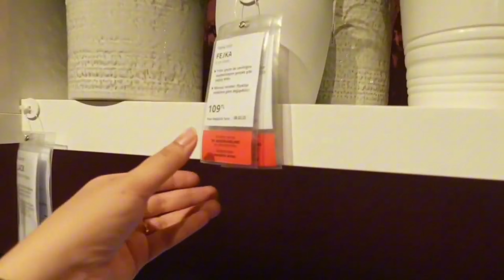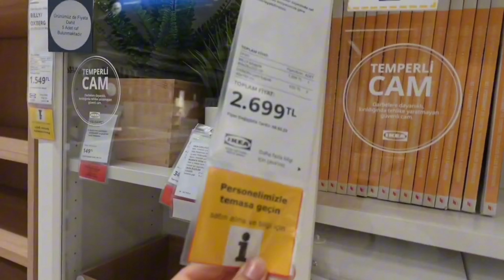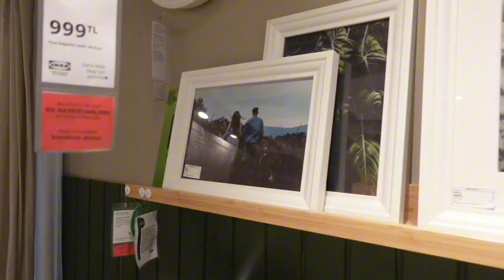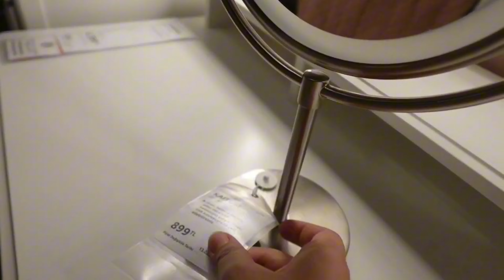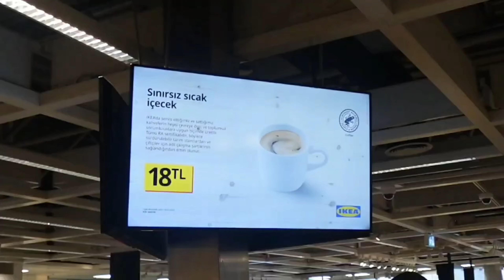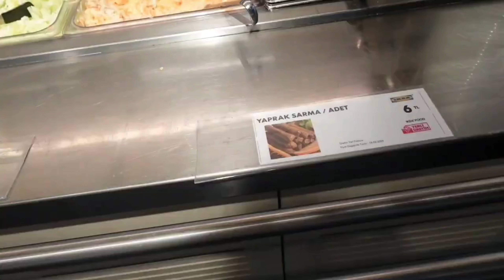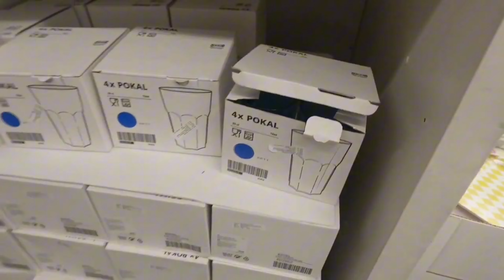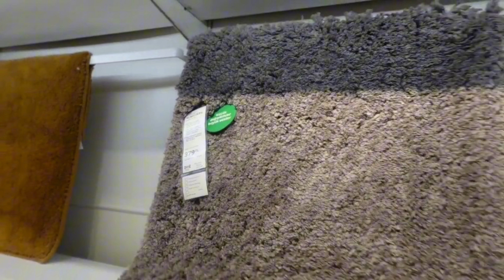IKEA ALIŞVERİŞİ ❤️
Herkese merhaba ❤️✨️

Bu kez birlikte ikea turu yapacağız. Minik ev ihtiyaçlarımı alacağım. Ceyizcilerede bir fikir olur diye düşündüm. Keyifli izlemeler✨️